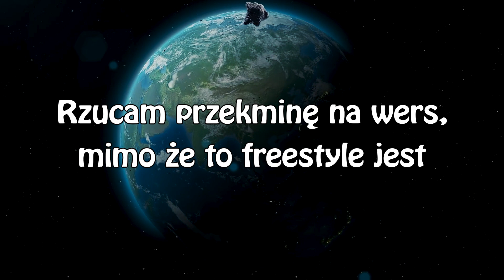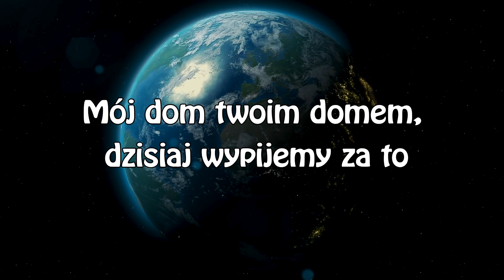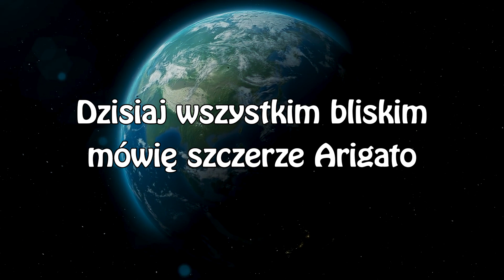Lein - Arigato [Lyrics]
Młody Bóg jest płytą napisaną z czystej zajawki, głównie na Freestyle'u, gdzie znajdziecie różne gatunki i rodzaje muzyki więc mam nadzieję że każdy znajdzie coś dla siebie. Podczas pisania drugiego albumu który jest bardzo mocno przemyślanym albumem koncepcyjnym z ogromem treści i przekazu często potrzebowałem odskoczni od poważnych tematów i przemyśleń i tak właśnie powstał Młody Bóg - totalnie na luzie i z wieloma eksperymentami z nowymi formami robienia muzyki.